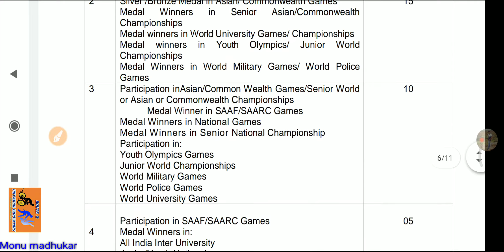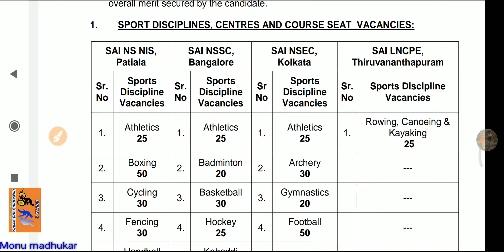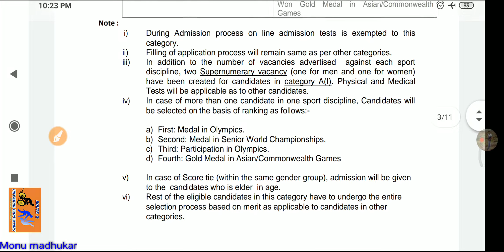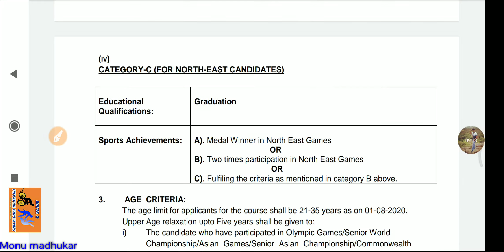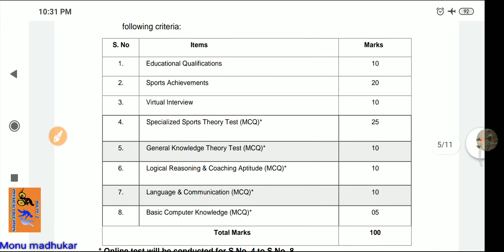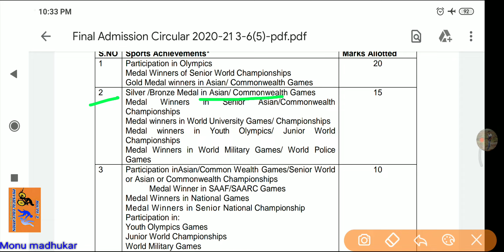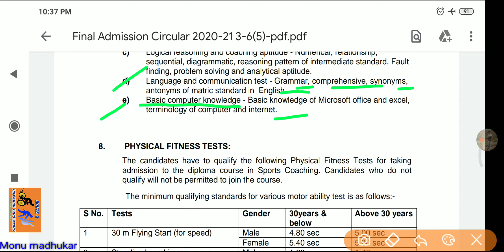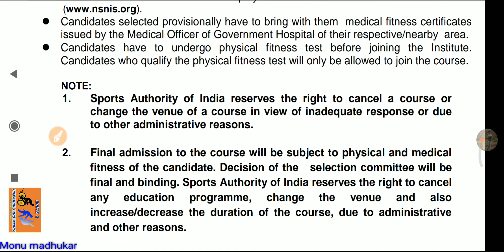Full details about nsnis diploma 2020-21 || online application form, eligibility, syllabus everthing